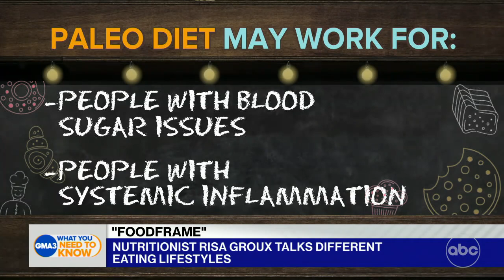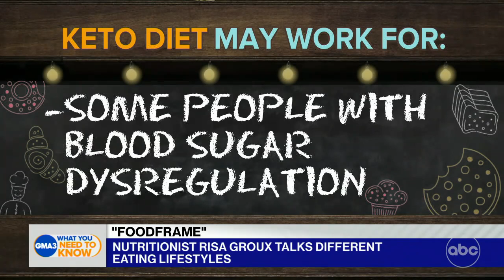Wellness over weight loss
Risa Groux discusses her book, “FoodFrame: Diet is a Four-Letter Word” and her belief that weight loss is a side effect of wellness.